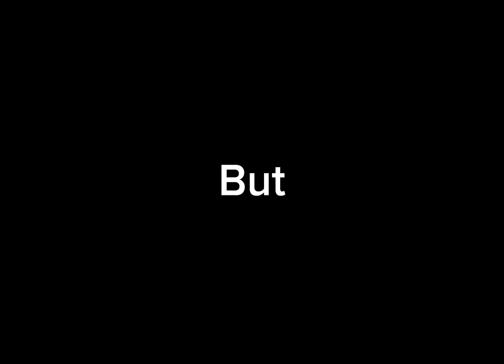Stranger things edit by El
By El from zcEk